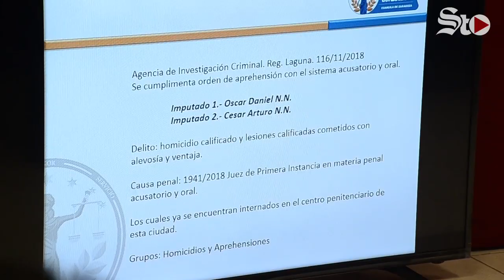Detienen a dos presuntos homicidas de mujer asesinada en un taxi en la colonia La Fuente en Torreón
La mañana de este lunes fueron presentados  2 presuntos homicidas de una mujer a quien ultimaron a tiros abordo de un taxi en la colonia la fuente el pasado 1 de noviembre.